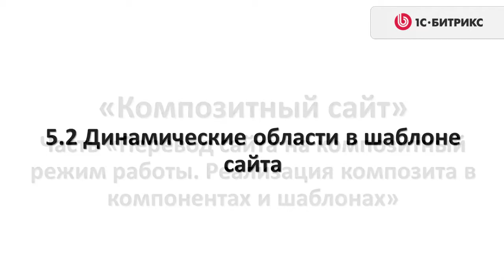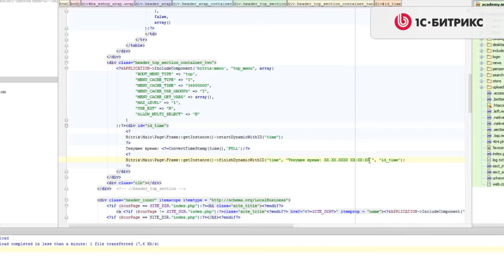9. Урок-Технология Композитный сайт - Перевод сайта на композитный режим работы-Часть 2, видео 11/15